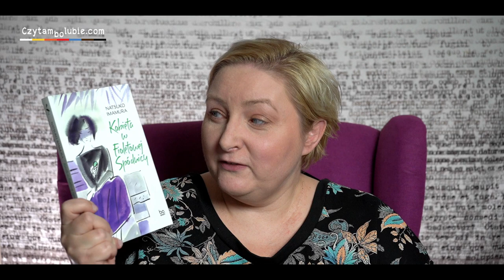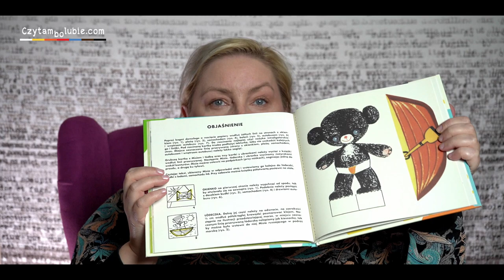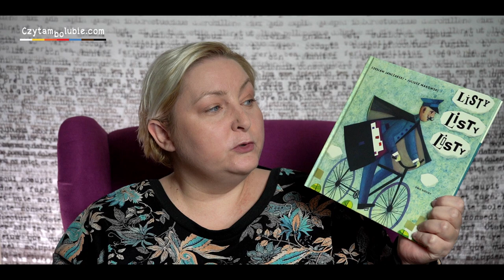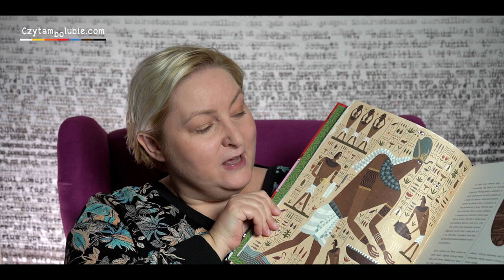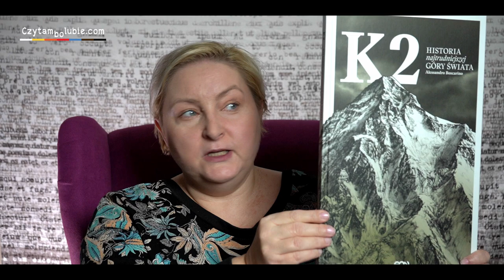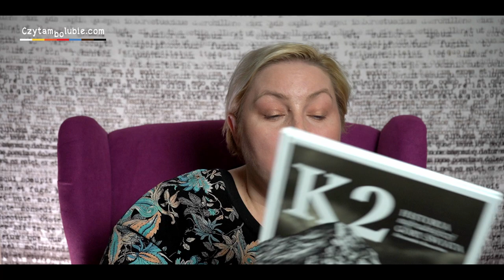Otwieranki - szok! Tyle świetnych książek!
Kilkanaście listopadowych nowości książkowych.

Co czytać pierwsze?